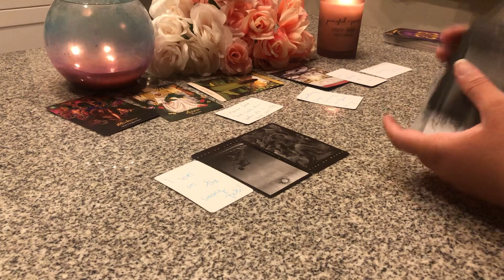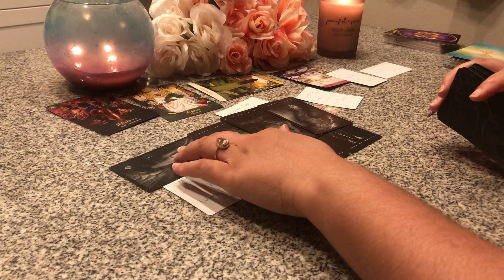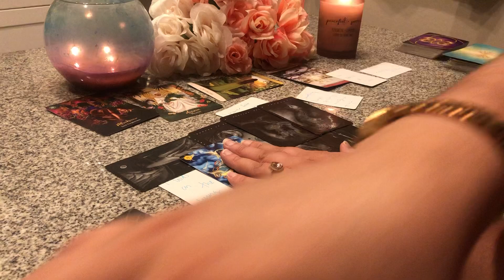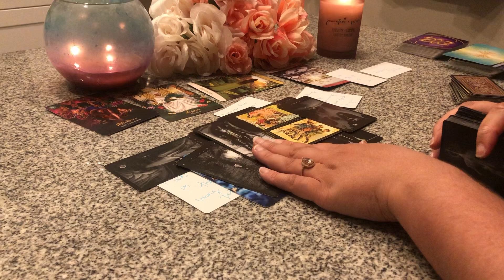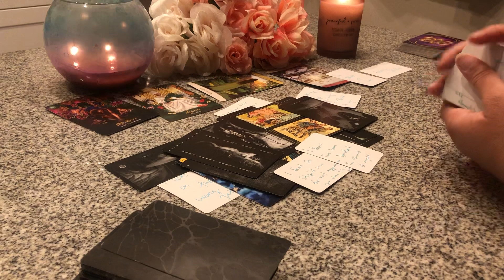THEY R REALIZING THEY WERE ON THE WRONG PATH THE WHOLE TIME‼️ALL THEY WERE USED 2 IS CHAOS & DRAMA‼️